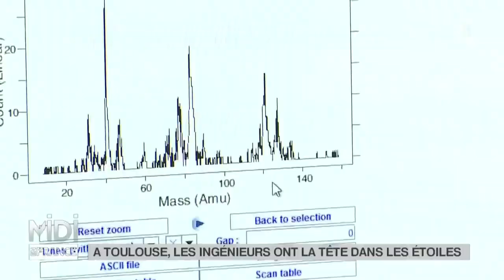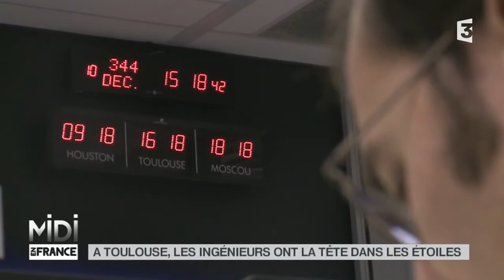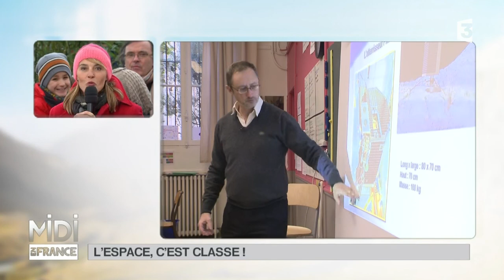LA DÉCOUVERTE DE NATHALIE : À Toulouse, les ingénieurs ont la tête dans les étoiles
CNES

Philae, c’est ce robot qui a voyagé dans l’espace pendant 10 ans avant d’atterrir sur une comète. Une vraie prouesse, qui a été dirigée ici, à Toulouse. Au CNES, le Centre National d’Etudes Spatiales, 500 millions de kilomètres les séparent de Philae. Pourtant c’est bien d’ici que toutes les étapes du voyage ont été conduites. Grâce au robot, le CNES reçoit de précieuses informations pour l’étude de cette comète : photos, prélèvement de molécules en suspension … Au CNES, on est aussi en liaison constante avec la station spatiale internationale ISS, gérée entre la France, la Russie et les Etats Unis.